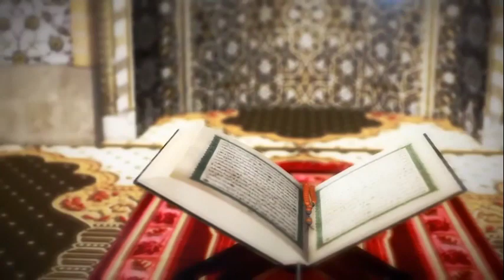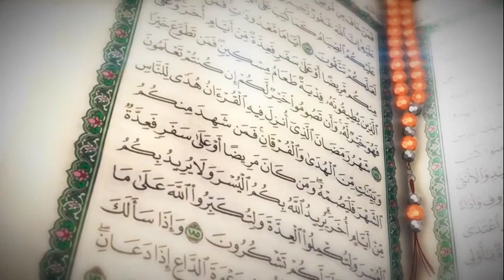Ebyaliwo E Madiinah Oluvannyuma Lwa Swuhul Hudaibiya - EMPISA 1